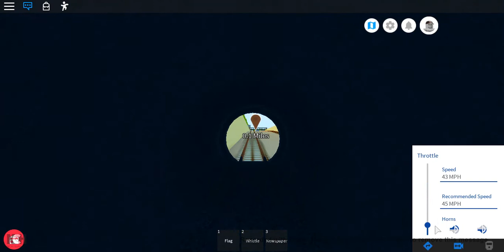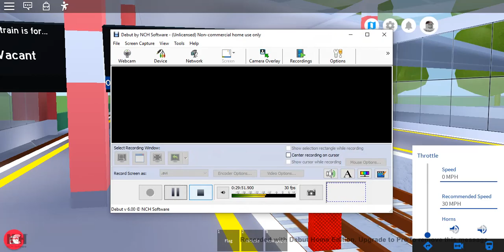1996TS from Beaufort Road to Airport | MTG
At long last, I've finally uploaded a video. Today, I am driving the 1996 stock from Beaufort Road to Airport in Mind The Gap [MTG].